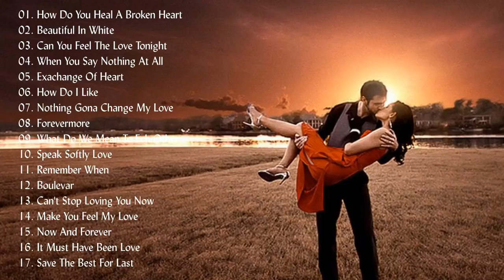Top 100 Old Love Songs All Time - Best Love Songs 80's - Love Songs Ever